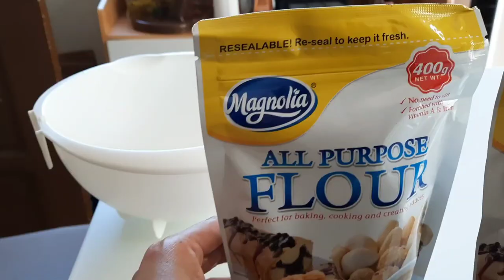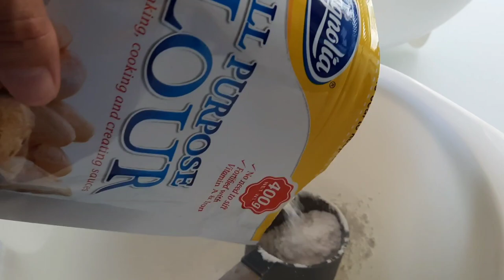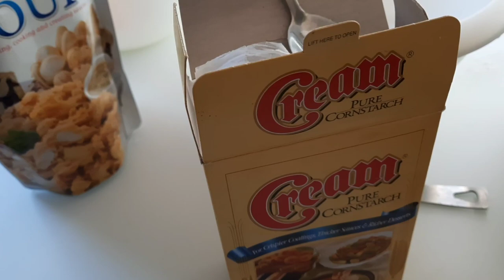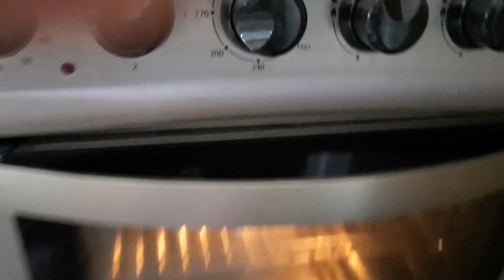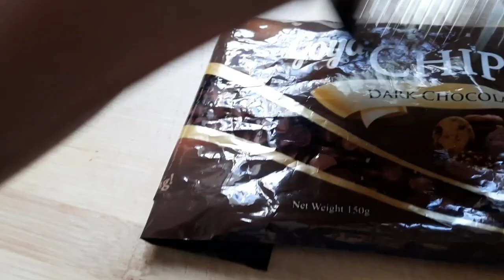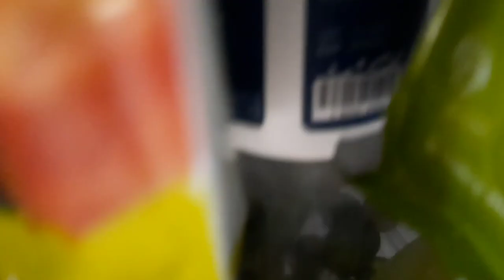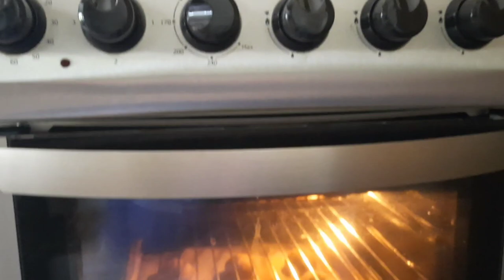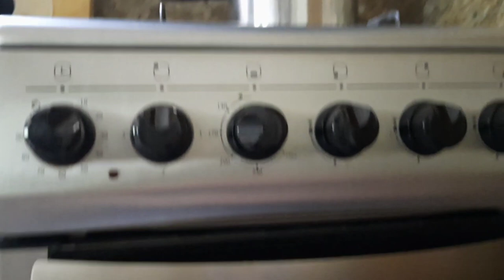How to make Chewy Chocolate Chips